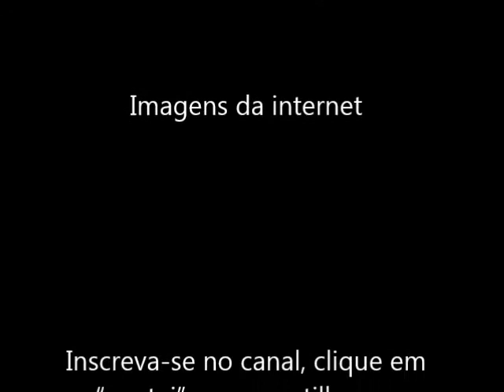Hino Coroai 60 (Cantor Cristão)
Seja ele o motivo do seu louvor, pois ele é o seu Deus, que por vocês fez aquelas grandes e temíveis maravilhas que vocês viram com os próprios olhos. Deuteronômio: 10.21

Imagens da internet (Paisagem: Estado de Tirol na Áustria)